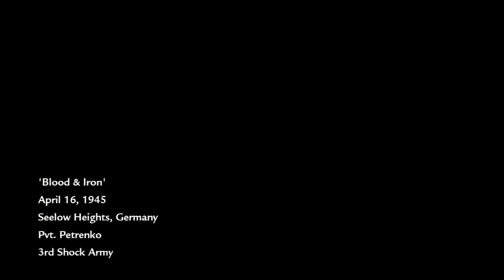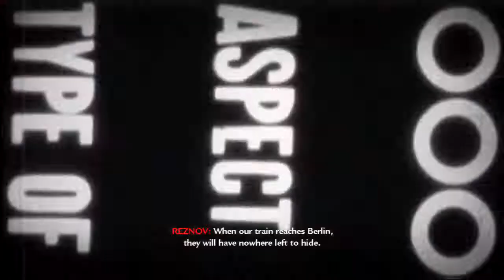COD: World at War Part 8: Blood & Iron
In terms of single player experience, you may well be looking at what might be the best designed single player campaign in COD history. Even better than MW2, and that comes from me, an MW2 fanboy.

This game takes you to Japan, and fucks you up with gore and warfare, and then there is Germany. War has never felt more real than in this game, before, or since.

This is the most fantastic COD game I've ever played.